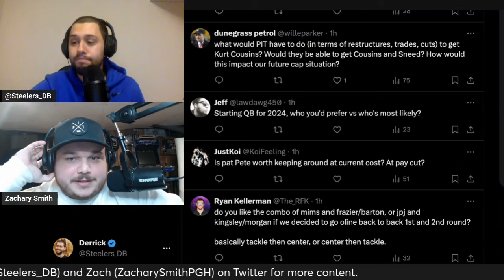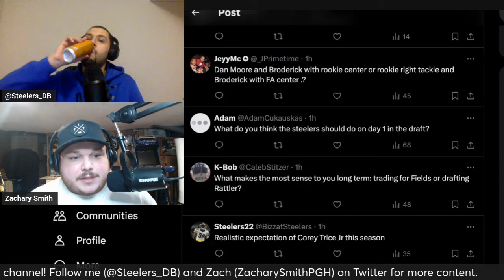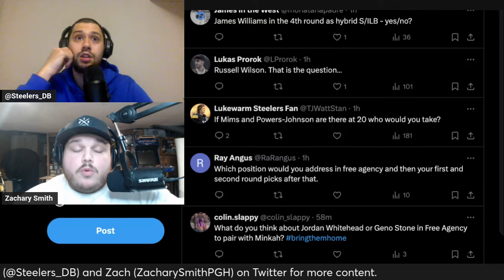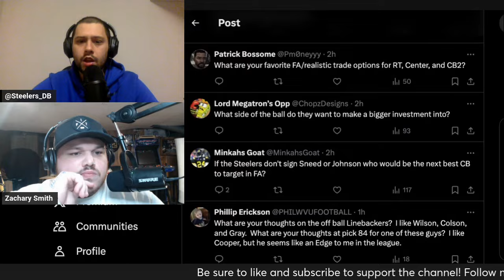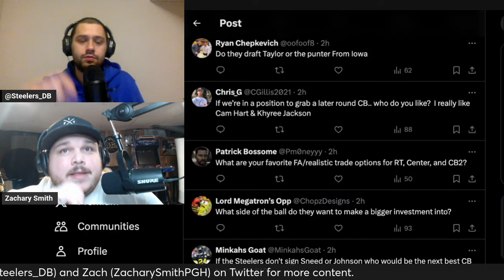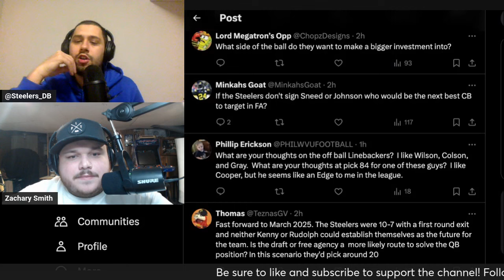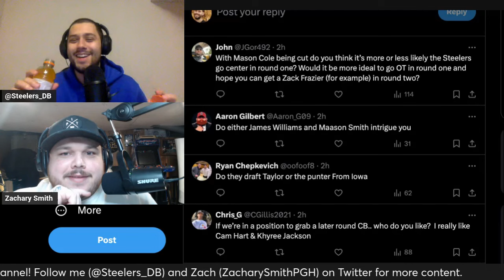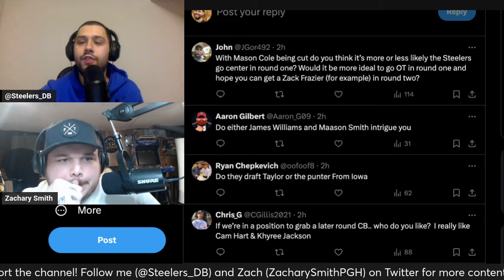Steelers Free Agency/NFL Draft Q&A with Zachary Smith from Steelers Now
Answering all your Steelers-related questions regarding NFL Free Agency and the NFL Draft.

Special thanks to Zach for hopping on with me. Be sure to check him out and as always, you can find our work at Steelers Now as well.